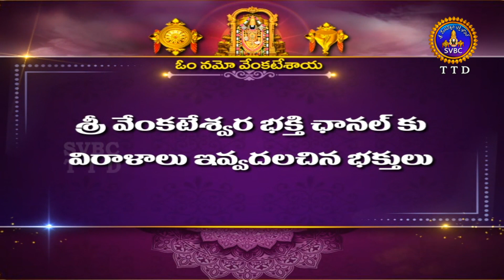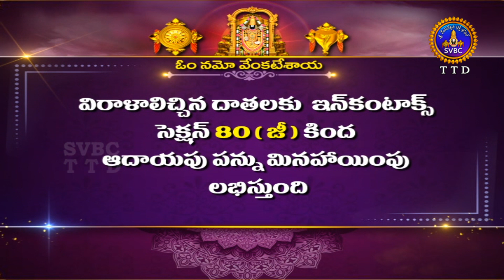శ్రీవారి నిత్యపూజలివిగో || Srivari Nitya Poojalivigo || 21-04-2022 || SVBC TTD